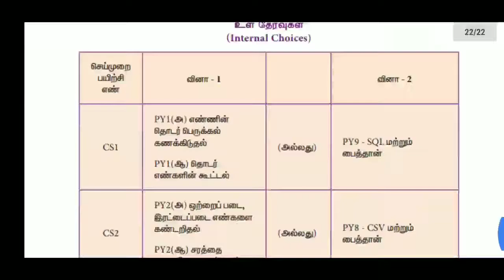||12th practical||hand book|| computer science||Tamil medium -2020||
Hi
Hello
Friends
12th computer science
Practical hand book